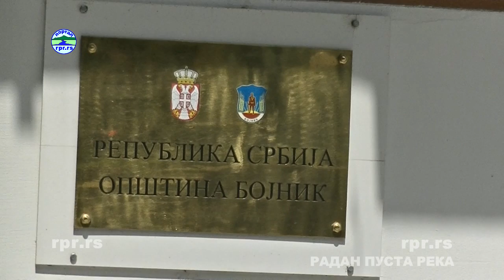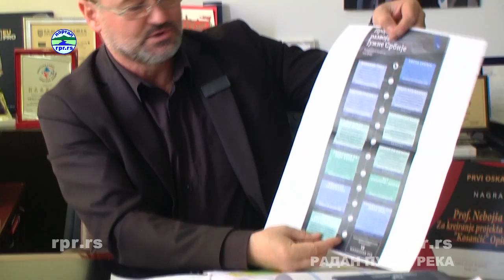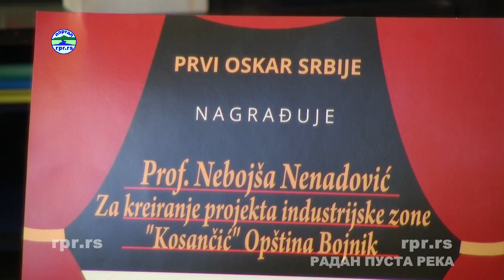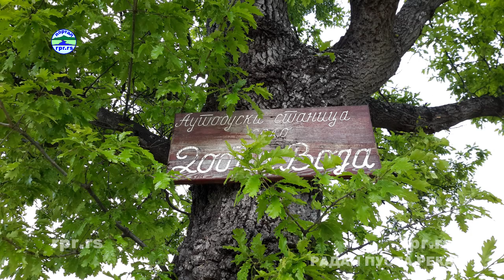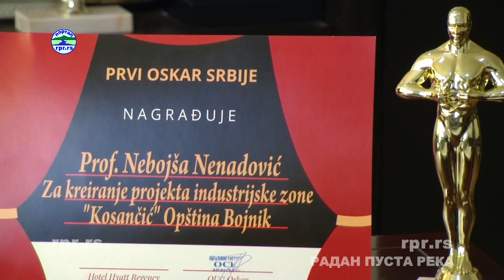У Бојнику и за Бојник - Небојша Ненадовић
Почела је овогодишња грађевинска сезона и први радови на путној инфраструктури у општини Бојник. Са Небојшом Ненадовићем, Председником општине Бојник, разговарамо о пројектима на којима ће се радити током ове године. Радиће се на пројектима за које је већ припремљена потребна документација и са којима се прошло на конкурсима али и на припреми документацијe за друге пројекте да би могло да се конкурише за неопходна средства. Од почетка године до сада општина је конкурисала код 12 министарстава са различитим пројектима и до сада прошла  са 5 пројеката.

Небојша Ненадовић, у разговору, са задовољством истиче, да овогодишњу сезону Општина Бојник почиње у селу Мрвеш. Асфалтираће се 1600м сеоског пута-улице ширине 4м и са банкинама од пола метра. Мрвеш је до сада добио воду за пиће, улично осветљење и контејнере за смеће, сада се ту већ лепше и лакше живи. За асфалтирање пута тендер је већ расписан. Вредност овог пројекта је 16 милиона од тог износа Министарство без портфеља Новице Тончева обезбеђује 8 милиона а преосталих 8  Општина Бојник. Рок за завршетак радова је око 60 дана.

Добијена су средства и за Пројекат енергетске ефикасности у оквиру кога се могу заменити прозори и врата, котао за грејање... Захваљујући добрим прошлогодишњим резултатима на истом конкурсу сада је добијено као награда 1 милион динара па је укупно за ову годину добијено 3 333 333 динара. У првом кругу ће бити избор привредника који ће радити на замени прозора, врата, котлова и свега другог потребног за бољу енергетску ефикасност објеката а у другом кругу ће се  пријављивати грађани. Као и прошле године 50% дају Министарство рударства и енергетике и општина Бојника а 50% сами грађани.

Радиће се и на даљем уређењу платоа испред Спортске хале где треба да се изгради амфитеатар на отвореном, фонтана, нове степенице, мобилијар за игру деце са свим заштитама какве постављају у великим градовима. Наставиће се и са изградњом пешачке стазе крај реке све до новог моста. Асфалтираће се улица  од моста до аутобуске станице. Како Небојша Ненадовић рече " И наши људи треба да имају све оне лепе услове за живот без обзира где живе."

У току је продужење водоводне мреже у селу Каменица и то Општина Бојник ради сопственим средствима. У селу Ћуковац је у току прикључење више од половине домаћинстава на водоводну мрежу. За ову годину како Ненадовић закључује , остаје израда пројектне документације за Доње и Горње Коњувце . Тражи се најбољи начин за снабдевање водом  Речице, Славника и Горњег Брестовца.

У плану је и изградња Планинарског дома "Добра вода" са рестораном и смештајним капацитетима довољним да приме један аутобус туриста. Градиће се поред сеоске основне школе. Пре неколико дана урађена су испитивања која су показала да воде има на 110м дубине.
Ове године ће се радити и на дуго очекиваном путу преко Радан планине. У току је обележавање трасе. Овај део посла је са Бојничке стране планине завршен и сада се ради у близини цркве Лазарице надомак Пролом бање. Небојша Ненадовић истиче речи Александра Вучића приликом посете Бојнику, 15. Априла се очекује почетак радова на првој етапи пута дужине од 5км а за 5-6 месеци би требало да се заврши цео пут. Велика су очекивања од овог пута  и његов утицај на унапређење туристичке понуде, развој сеоског-планинског  туризма али и привреду целог краја. Овај пут ће повезати Јабланички и Топлички регион, општине које окружују Радан планину, Бојник, Лебане, Медвеђа, Куршумлија и Прокупље, али и туристичке дестинације као што су Сијаринска, Пролом, Куршумлијска и Луковска Бања, Брестовачко језеро, Царичин град и Ђавовоља варош.

Бојник је од Александра  Вучића добио као награду асфалтирање путних праваца Кацабаћ-Обилић и  Ћуковац-Косанчић. Укупна вреднст ова два пројекта је 60 милиона и радови ће почети половином Априла.

 Са Небојшом Ненадовиће смо разговарали о решавању  комуналних проблема. Крајем претходне године купљена су два камиона, један је за прикупљање смећа а други је кипер -сандучар за летње и зимско одржавање путева. Ових дана тај камион се користи за превоз гребаног асфалта којим се насипају неасфалтиране улице и путеви у Бојнику и селима. До сада је потрошена прва тура од 2000 тона гребаног асфалта а у току је набавка друге туре.

Поред набавке два камиона Општина Бојник је набавила и 88 метална контејнера који су лоцирани у Месним заједницама Мрвеш, Ђаце, Стубла, Горње Бријањње, Кацабаћ, Зелетово и Плавце. Контејнере ће добити и Црквица, Коњувце и Каменица. Са овим ће бити покривен контејнерима цео равничарски део Бојничког атара а биће набављено и 30 канти које ће бити распоређене на прометним местима.

Улично осветљење треба да добије још 5 села. Радиће се и на уређењу и опремању анекса Дома културе. Нови мост на Пустој реци се увелико гради... Прошириће се канализациона мрежа и изградити фабрика за прераду отпадне воде у Косанчићу... Радиће се реновирање Дома здравља и Школске зграде...